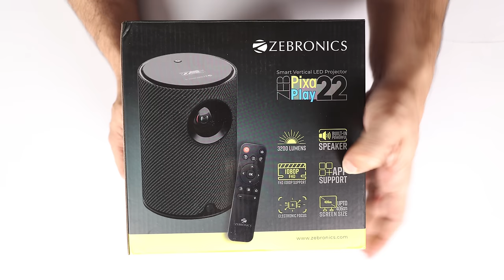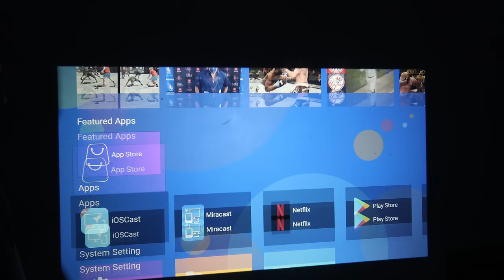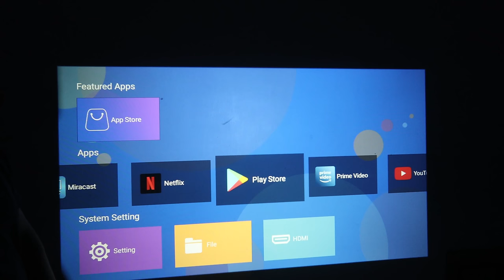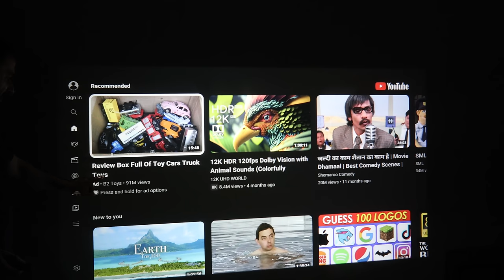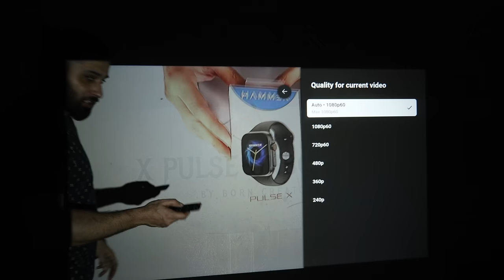Zebronics Zeb pixaplay 22 | Best BUDGET PROJECTOR for Home | HUGE 406CM & FHD Support | Born creator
→ 𝐏𝐞𝐫𝐢𝐩𝐡𝐞𝐫𝐚𝐥𝐬
 • 2nd display : Acer Aopen 20 inches
 • Mousepad: TUKZER RGB XL
 • Headset: Cosmic Byte Equinox Neutrino
 • Keyboard: Cosmic Byte CB-GK-33 Astra mechanical keyboard

Best BUDGET PROJECTOR for Home | HUGE 406 INCH & FHD Support | Zebronics Pixaplay 22 | Born creator